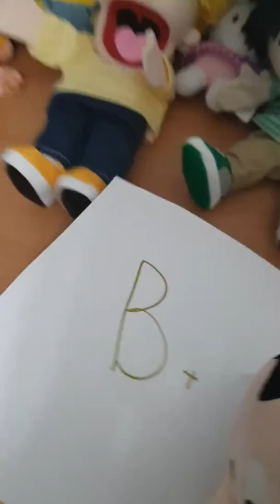JVF Larry's lunch box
Cqvrqvayj4ay3jThsthetbatbstbstnatbarbarhstbarnarjtabarhstharhatvwrvwtv2rc1rv3yg